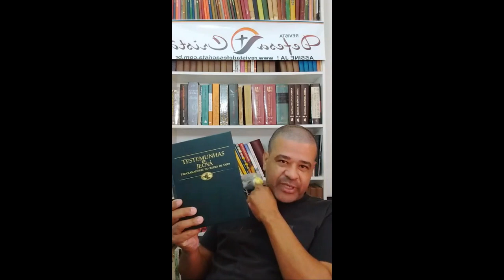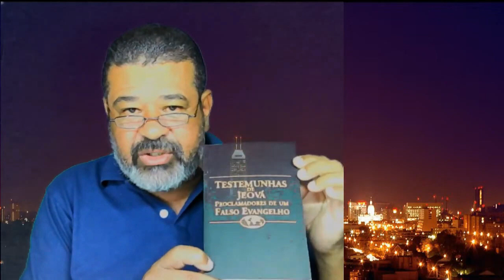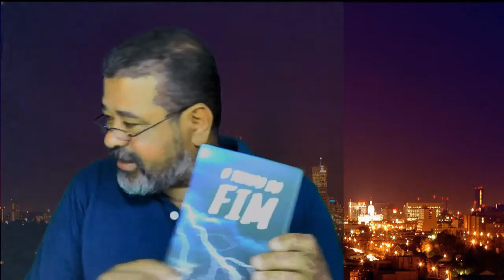A VERDADE VINDO A TONA - TESTEMUNHAS DE JEOVÁ E OS ESTUDANTES DA BÍBLIA !